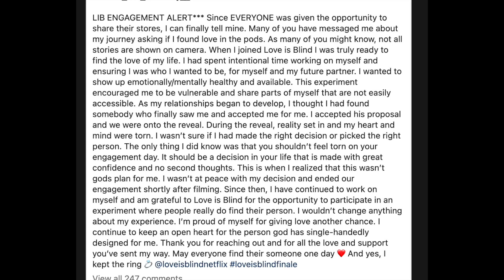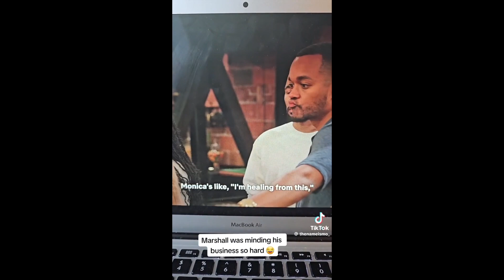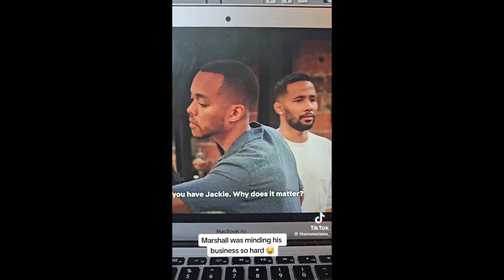Love is Blind S4: After The Altar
Hey Guys!

Nationality: Bahamian
Hair type: 3c, 4a
Location: The Bahamas (Nassau)
Birthday: July 14, 1996